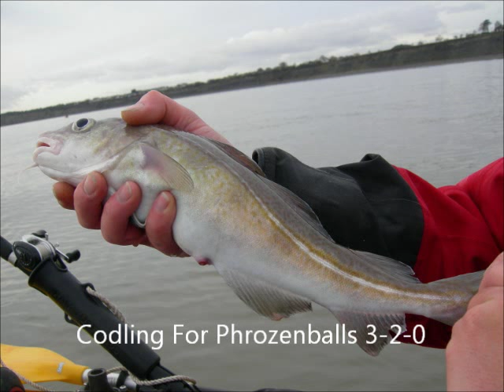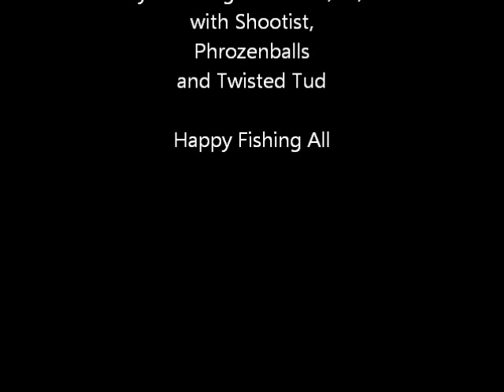Kayak Fishing Penarth 2.12.11